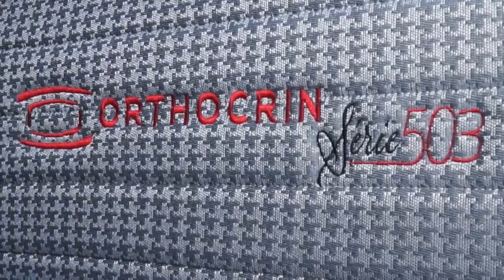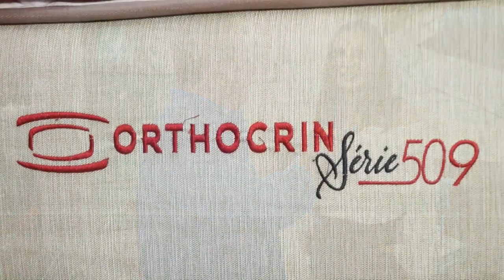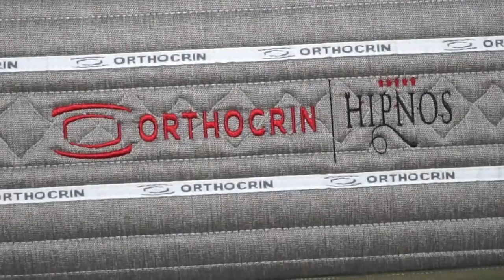Orthocrin homenageia Bruno Oliveira - Vice Campeão Juvenil de Duplas de Rolang Garros 2020